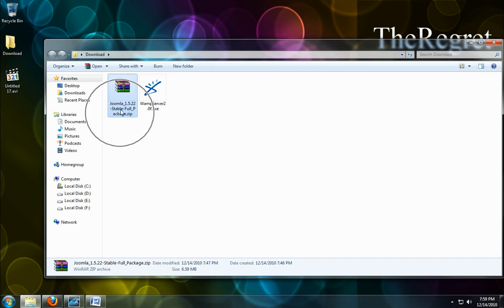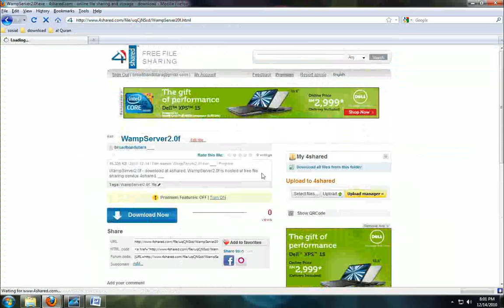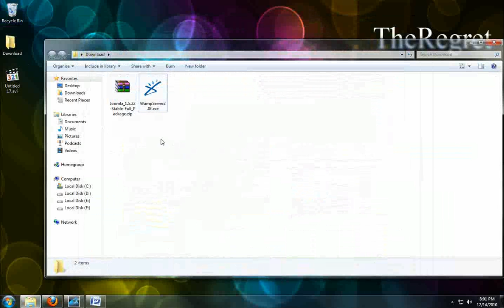1- Belajar joomla - Muat turun keperluan joomla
1- Belajar joomla - Muat turun keperluan joomla